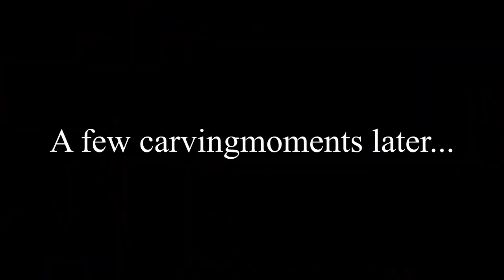Carve a Wooden Dish with the Arbortech Turboplane & Precision Carving System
Hello everyone!
In this video I'll show you how you can carve a beautiful wooden dish with the Arbortech Power Carving Unit, Turboplane and Precision Carving System. Thanks Arbortech for the lovely support! I made some dishes to sell for charity.

Wooden Creations is a series of toys or decorations which are made for myself or for family and friends.

Wooden toys for charity is a series of toys which are made for good causes. I'm donating them around Christmastime.
📹 Intro camera
📹 Workshop camera
🛠️ Makita drill
🛠️ Oscillating spindle & belt sander
🛠️ DeWalt MiterSaw
🛠️ Flexible Japanese Saw
🛠️ Arbortech Power Carving Unit
🛠️ Arbortech Turboplane